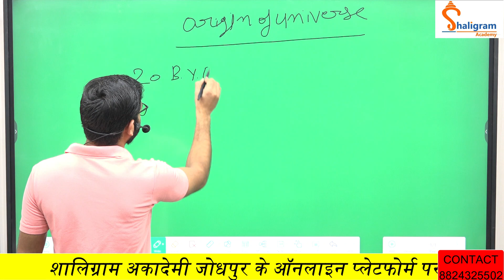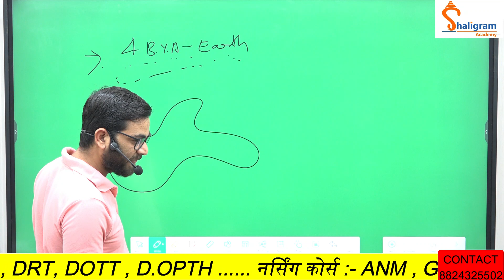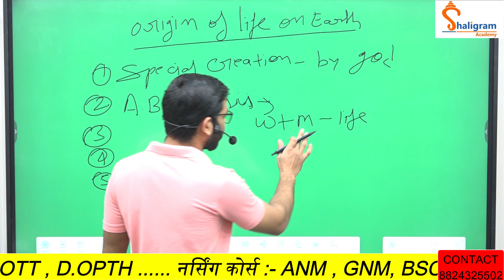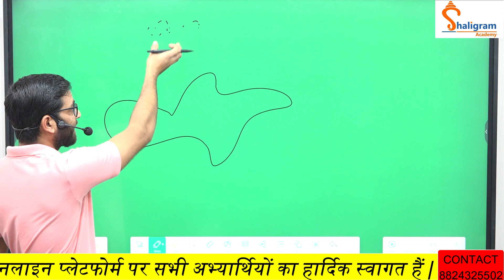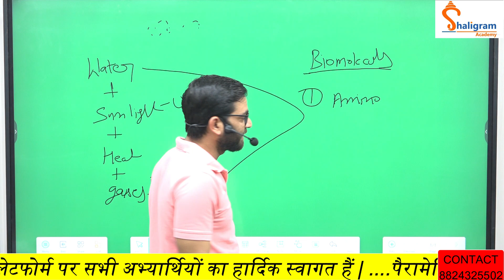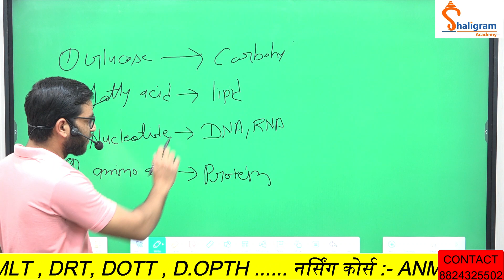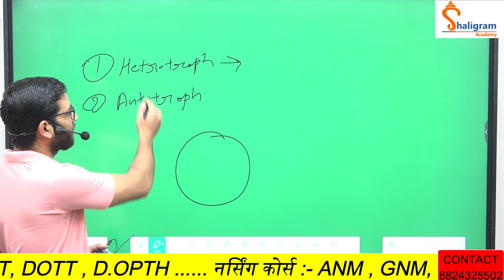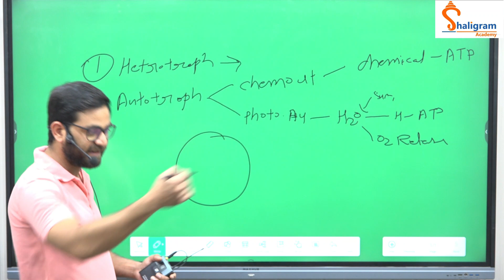ब्रह्माण्ड की शुरुआत | The Big Bang - The Biggest Theory in Science